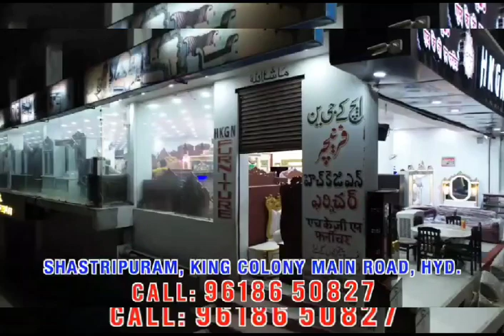FALAKNUMA PS LIMIT ROWDY SHEETERS COUNSELLING